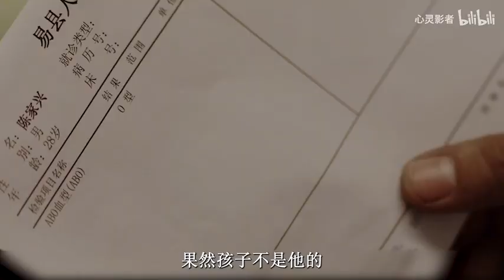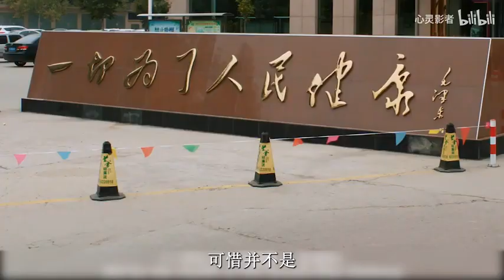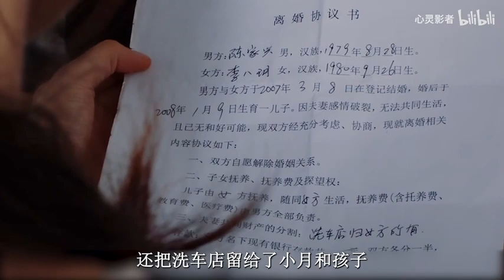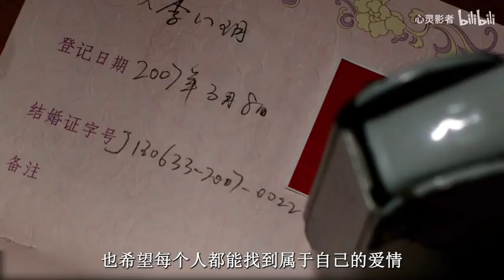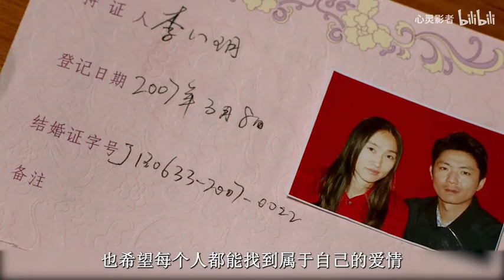丈夫刚去世，公公就对儿媳意图不轨，被迫嫁给无赖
同村的李八玥、陈家兴、王玉海三人自小关系甚好，初中毕业，陈家兴随家人搬至县城后与李八玥一直书信往来，懵懂的感情也逐渐地清晰。此时由于陈家兴在一次打架斗殴中进了少管所。断了书信往来的李八玥误以为是陈家兴想与其分开，俩人就此别过